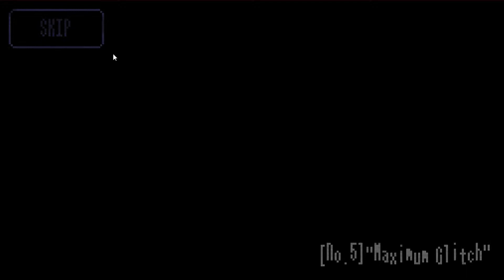【Stramge Telephone】電話と少女の奇妙な冒険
２Dドットすこ

【BGM】
・甘茶の音楽工房